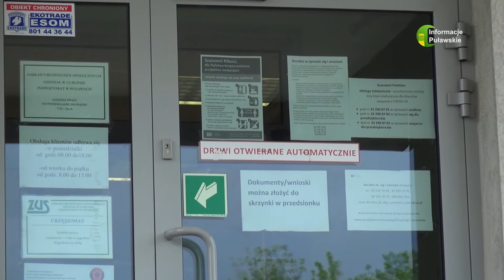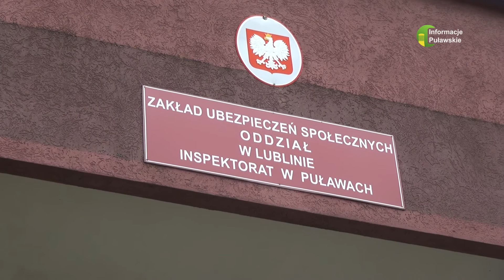25 06 2020 Wnioski o dodatek solidarnościowy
O zasiłek można się starać od 1 czerwca. Może być wypłacany maksymalnie przez następne 3 miesiące.